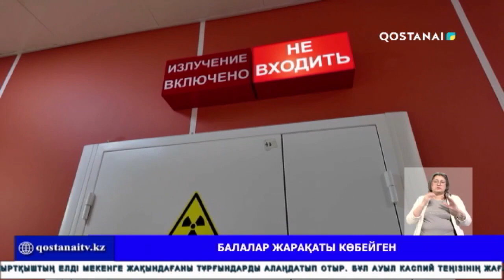Балалар жарақаты көбейген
Қостанайда қыс мезгілінде балалар жарақаты көбейген. Қаңтар айында ғана дәрігерлердің көмегіне 1500-ге жуық жеткіншек жүгініп отыр. Бірі сырғанақ, коньки теуіп, аяқ-қолдарын сындырып алса, арнайы жабдықталмаған орындарда асыр салғандар да зардап шеккен.